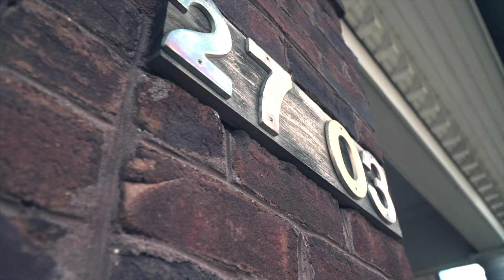27-03 Shore Road, Douglaston - $2,925,000 MDLNY For Sale Waterfront Stanco Misiti Team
One Of The Few Recently Custom Built Waterfront Colonials With Views Of Little Neck Bay, NYC Skyline And The Bridges. Classic Center Hall With Open Layout Kitchen To Den, 3 Fireplaces, 5 Bedrooms, Large Basement, All Built Like A Fortress! Enjoy New York City's Best Kept Secret in Douglas Manor; A Waterfront Community Just 27 Minutes from Pennsylvania Station Via The Long Island Railroad. Featuring Multiple Beaches, A Place To Dock Your Boat, Parks, And The Douglaston Club.